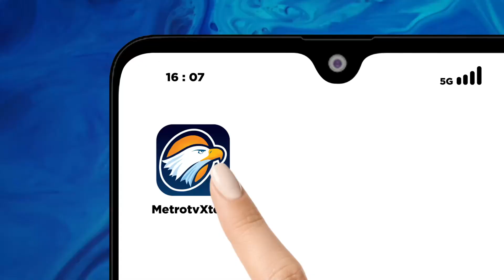"Pemilu Harus Sukses & Sah"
MetroTV, Jagat maya dihebohkan dengan dugaan bocornya 204 juta data pemilih di situs resmi milik KPU.  Dugaan kebocoran data KPU diungkap akun X milik Founder Ethical Hacker Indonesia, Teguh Aprianto.

Data yang diklaim milik KPU ini dibocorkan oleh akun bernama Jimbo di Breachforums pada 27 November.